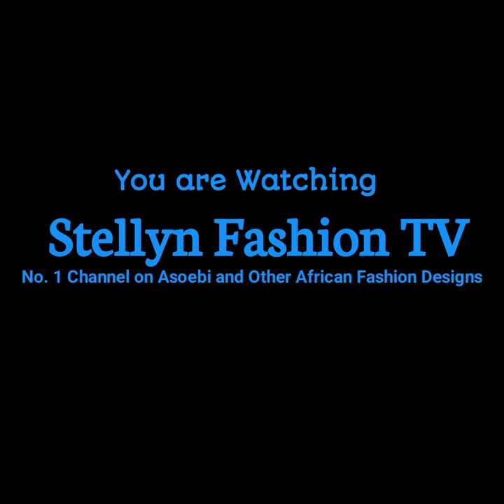2020 Stylishly Fascinating and Gorgeous Ankara Asoebi African Print Styles for Women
Hello Fashionistas, today you will be watching Stylishly Fascinating and Gorgeous African Print Long Dress styles you won't want to miss, so sit back and enjoy watching to the very end and let me know on the comment section what you think.